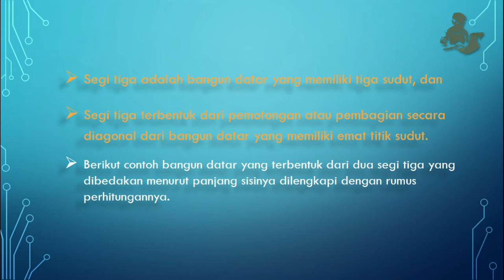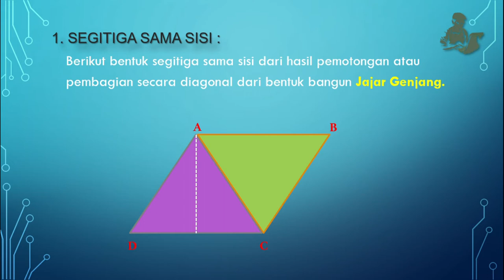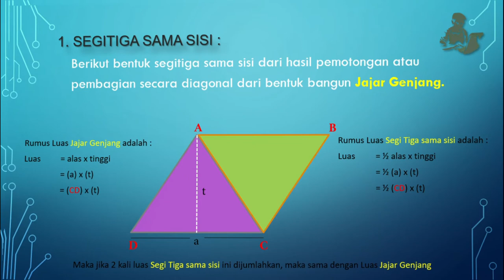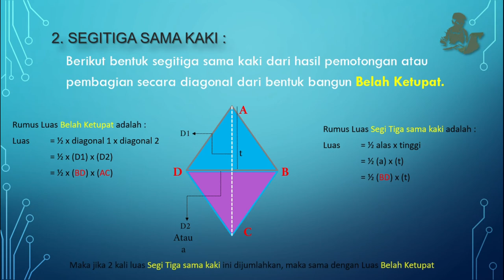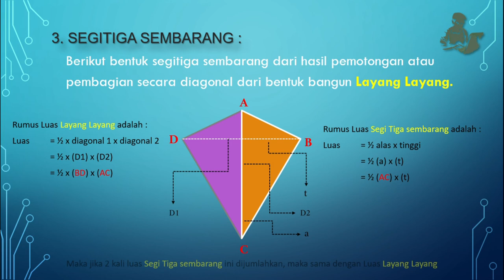🔴 Rahasia dibalik Segi Tiga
Sebuah segitiga adalah poligon dengan tiga ujung dan tiga simpul. Ini adalah salah satu bentuk dasar dalam geometri. Segitiga dengan simpul A, B, dan C.
Dalam geometri Euclidean, setiap tiga titik, ketika non-collinear, menentukan segitiga unik dan sekaligus, sebuah bidang unik (yaitu ruang Euclidean dua dimensi). Dengan kata lain, hanya ada satu bidang yang mengandung segitiga itu, dan setiap segitiga terkandung dalam beberapa bidang. Jika seluruh geometri hanya bidang Euclidean, hanya ada satu bidang dan semua segitiga terkandung di dalamnya; namun, dalam ruang Euclidean berdimensi lebih tinggi, ini tidak lagi benar. Artikel ini adalah tentang segitiga dalam geometri Euclidean, dan khususnya, bidang Euclidean, kecuali jika disebutkan sebaliknya.

Segitiga dapat diklasifikasikan menurut panjang sisinya:

1.   Segitiga sama sisi (bahasa Inggris: equilateral triangle) adalah segitiga yang ketiga sisinya sama panjang. Sebagai akibatnya semua sudutnya juga sama besar, yaitu 60°.
2.   Segitiga sama kaki (bahasa Inggris: isoceles triangle) memiliki dua sisi dengan panjang yang sama. Segitiga sama kaki juga memiliki dua sudut dengan ukuran yang sama, yaitu sudut yang berlawanan dengan dua sisi dengan panjang yang sama; fakta ini adalah isi dari teorema segitiga sama kaki, yang dikenal oleh Euclid. Beberapa ahli matematika mendefinisikan segitiga sama kaki untuk memiliki tepat dua sisi yang sama, sedangkan yang lain mendefinisikan segitiga sama kaki sebagai satu dengan setidaknya dua sisi yang sama. Definisi terakhir akan membuat semua segitiga sama sisi segitiga sama kaki. Segitiga kanan 45–45–90, yang muncul pada ubin persegi tetrakis, adalah sama kaki.
3.   Segitiga sembarang (bahasa Inggris: scalene triangle) adalah segitiga yang ketiga sisinya berbeda panjangnya. Besar semua sudutnya juga berbeda.

Segitiga diasumsikan sebagai figur bidang dua dimensi, kecuali jika konteksnya menentukan sebaliknya (lihat Segitiga non-planar, di bawah). Dalam teori yang ketat, segitiga karenanya disebut 2-simpleks (lihat juga Polytope). Fakta-fakta dasar tentang segitiga disajikan oleh Euclid dalam buku 1-4 dari buku Elements, sekitar 300 SM.

Ukuran sudut interior segitiga selalu bertambah hingga 180 derajat (warna yang sama untuk menunjukkan bahwa mereka sama).
Jumlah ukuran sudut interior segitiga di ruang Euclidean selalu 180 derajat. Fakta ini setara dengan dalil paralel Euclid. Ini memungkinkan penentuan ukuran sudut ketiga dari segitiga mana pun yang diberi ukuran dua sudut. Sudut eksterior segitiga adalah sudut yang merupakan pasangan linier (dan karena supplemen) ke sudut interior. Ukuran sudut eksterior segitiga sama dengan jumlah ukuran dua sudut interior yang tidak berdekatan dengannya; ini adalah teorema sudut eksterior. Jumlah langkah-langkah dari tiga sudut eksterior (satu untuk setiap titik) dari setiap segitiga adalah 360 derajat.

Ketidaksetaraan segitiga menyatakan bahwa jumlah panjang dari setiap dua sisi segitiga harus lebih besar dari atau sama dengan panjang sisi ketiga. Jumlah itu bisa sama dengan panjang sisi ketiga hanya dalam kasus segitiga degenerasi, satu dengan simpul collinear. Tidak mungkin jumlah itu kurang dari panjang sisi ketiga. Sebuah segitiga dengan tiga panjang sisi positif yang diberikan ada jika dan hanya jika panjang sisi tersebut memenuhi ketimpangan segitiga.

Tiga sudut yang diberikan membentuk segitiga non-degenerasi (dan memang merupakan ketidakterbatasannya) jika dan hanya jika kedua kondisi ini berlaku: (a) masing-masing sudutnya positif, dan (b) sudut-sudutnya berjumlah 180°. Jika segitiga degenerasi diizinkan, sudut 0° diizinkan.

Solusi segitiga adalah masalah trigonometri utama: untuk menemukan karakteristik segitiga yang hilang (tiga sudut, panjang tiga sisi, dll.) Ketika setidaknya tiga dari karakteristik ini diberikan. Segitiga dapat terletak di pesawat atau di bola. Masalah ini sering terjadi pada berbagai aplikasi trigonometri, seperti geodesi, astronomi, konstruksi, navigasi, dll.

Pengukuran sudut terbagi menjadi tiga jenis yakni:

1. garis dengan garis
2. garis dengan bidang
3. bidang dengan bidang

Pengukuran sudut terbagi menjadi enam jenis yakni:

1. titik dengan titik
2. titik dengan garis
3. titik dengan bidang
4. garis dengan garis
5. garis dengan bidang
6. bidang dengan bidang

Terimakasih.